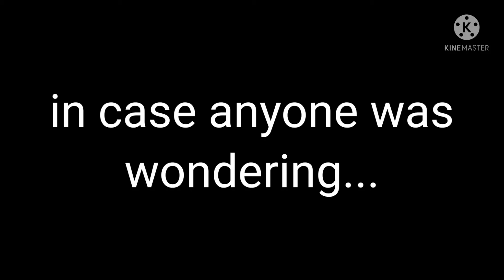in case y'all couldn't tell-